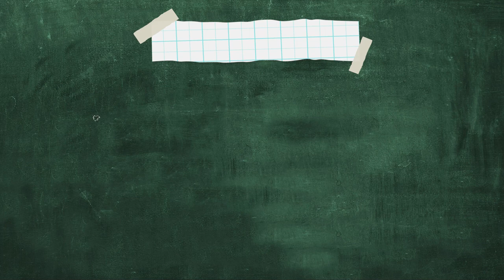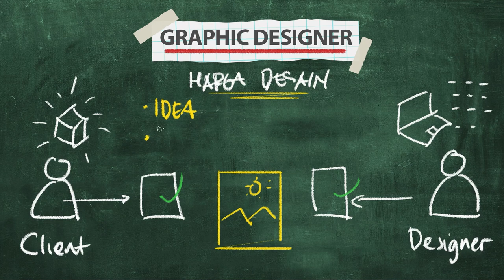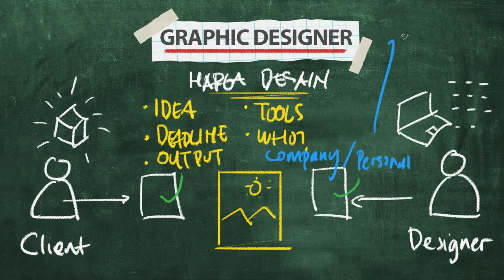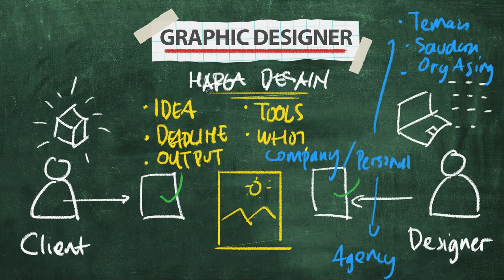Faktor-faktor yang Menentukan Harga Suatu Desain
Pada video ini kita membahas faktor apa saja yang mempengaruhi harga suatu desain.